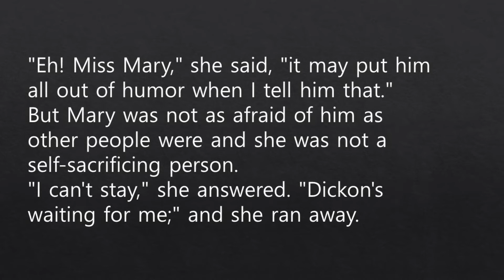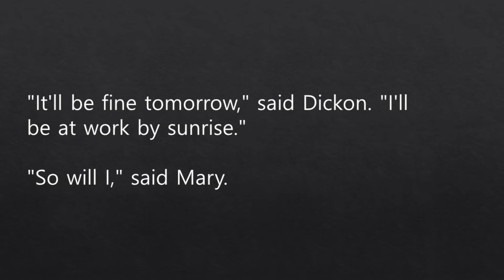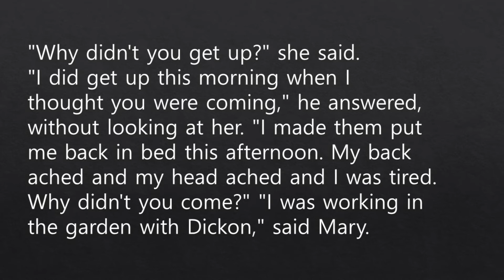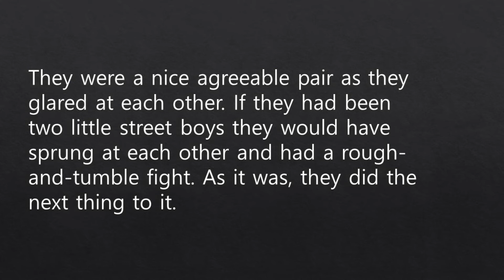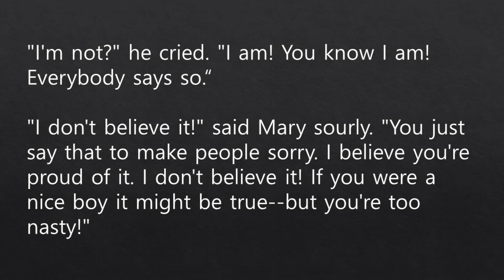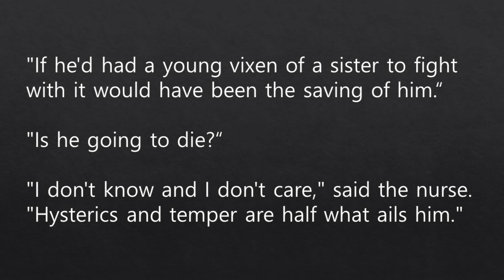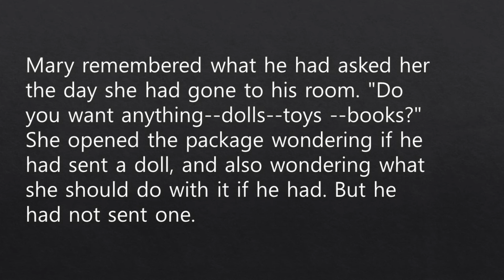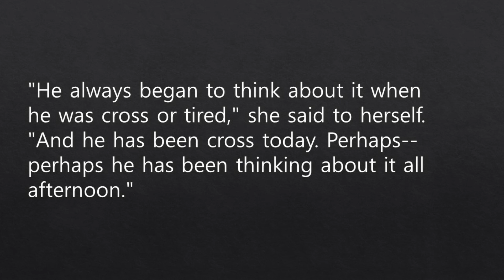비밀의 정원 (The Secret Garden) 22부 | 🎧▶자막 있는 영어원서 오디오북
The Secret Garden - Chapter 16